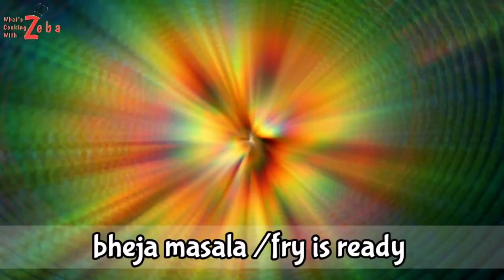BHEJA FRY |MUTTON PAYA | MUTTON SHORBA |MUTTON KOFTA |BAKRA EID SPECIAL |EID UL ADHA MUBARAK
Eid Mubarak